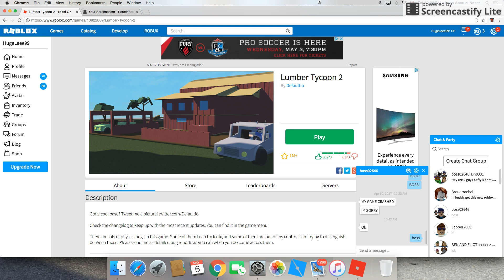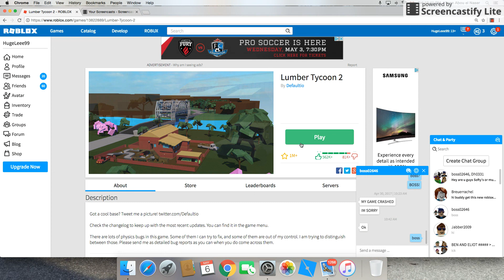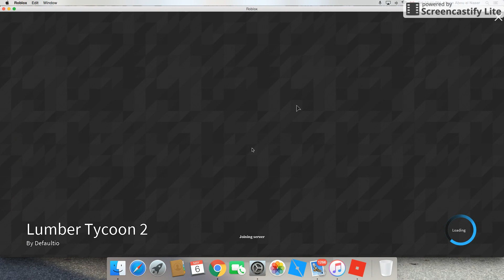lumber tycoon 2